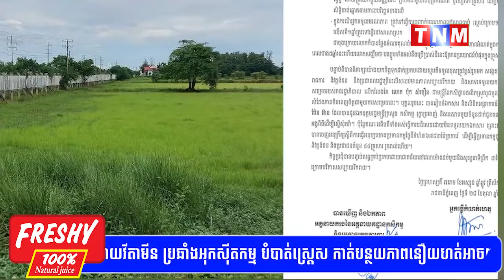មន្ត្រីរាជការ និវត្តន៍ជនខ្លះ ដែលអះអាងថាជាតំណាង១៣គ្រួសារ ក្នុងចំណោម ៤៤គ្រួសារ